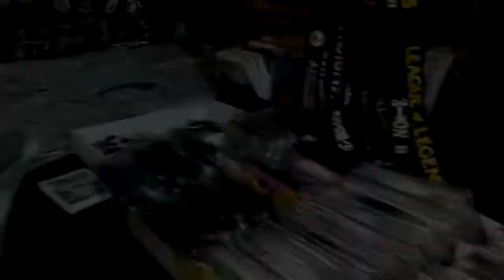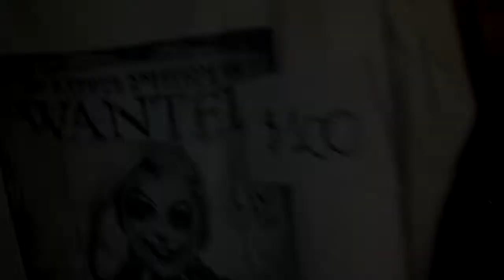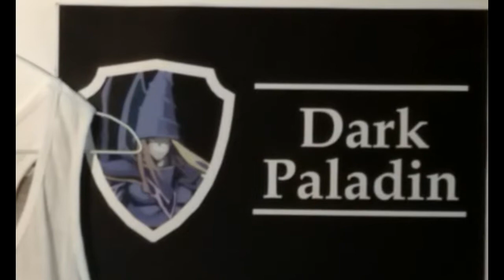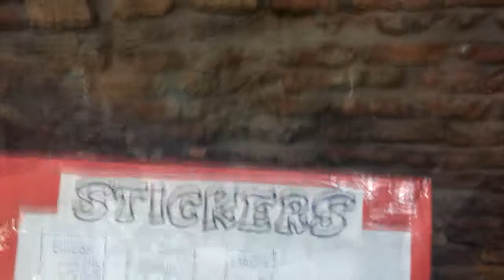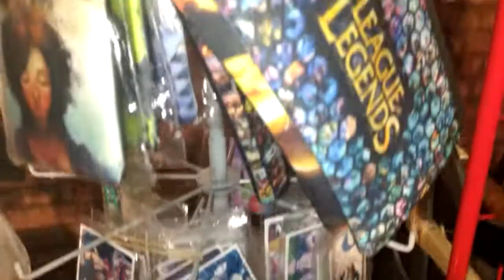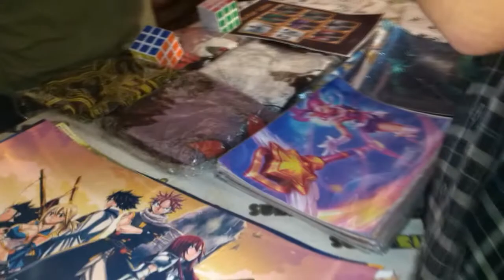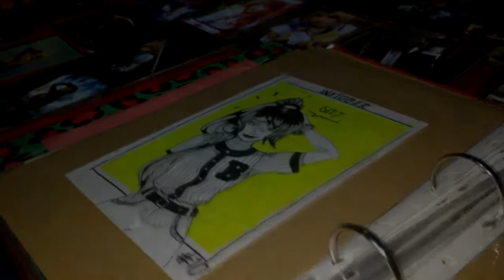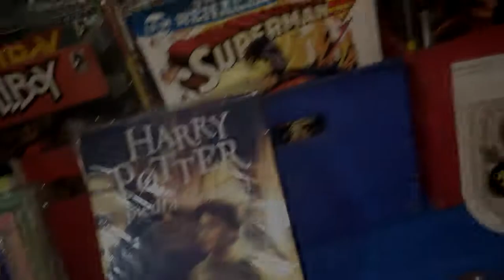||ARGENTINA ANIME|| Wonderland 2º Edición - Capítulo II -PARA VOS, CHUCHI-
V1.0 - Segundo capítulo de la odisea en la que los expositores nos cuentan qué nos trajeron, la que se nos viene, cómo llegaron y adonde -posiblemente- llegaremos... para vos, Chuchi.

Wonderland 2º Edición celebrada el día 6/08/2017 en
DEMOS -9 de Julio 2234, Santa Fe-

*Dedicado a la memoria de Jose, siempre vas a estar presente en cada evento y en nuestros corazones*